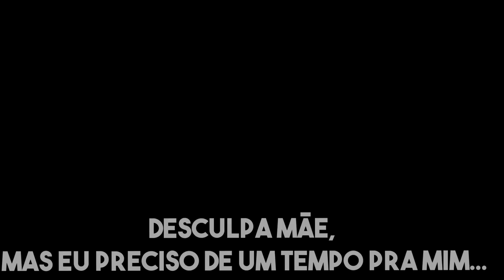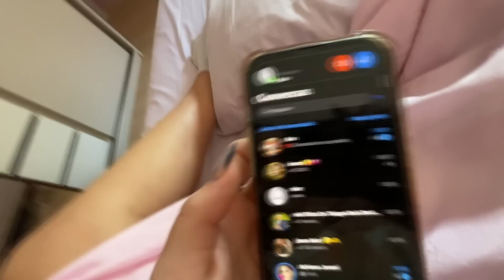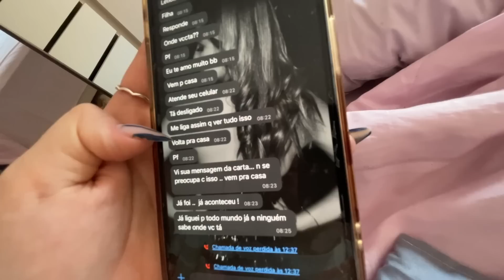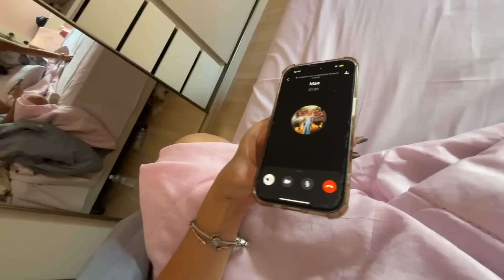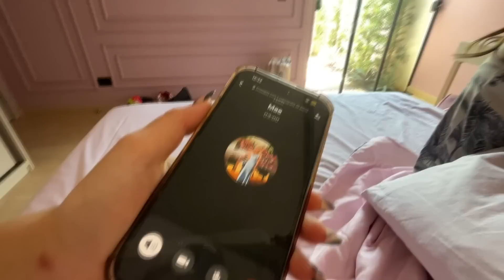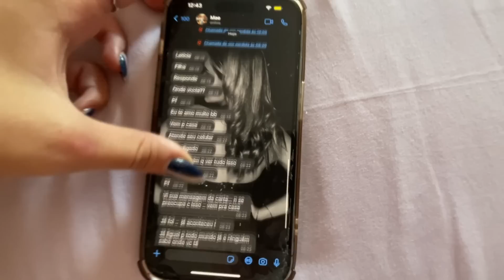FUI EMBORA E DEIXEI UMA CARTA DE DESPEDIDA...